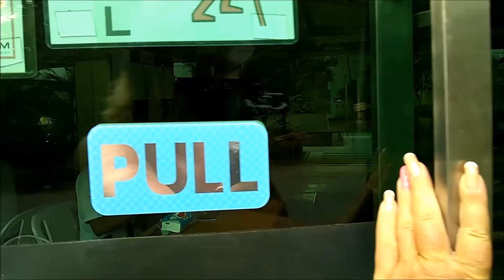ТАЙЛАНД 2020. Лагуна Бэй-1. МОЯ ТРЕТЬЯ ЗИМОВКА В ТАЙЛАНДЕ.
ЧТО НОВОГО ПРОИЗОШЛО.